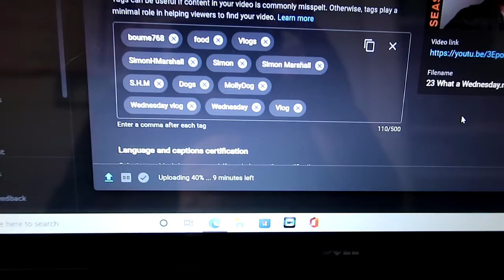A little Thursday vlog (And MollyDog had a shower)! Vlog